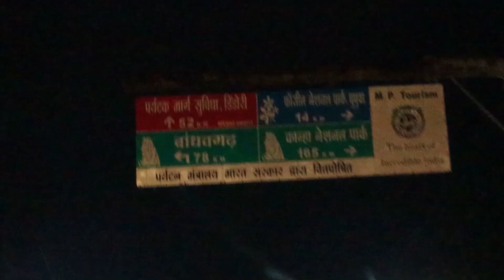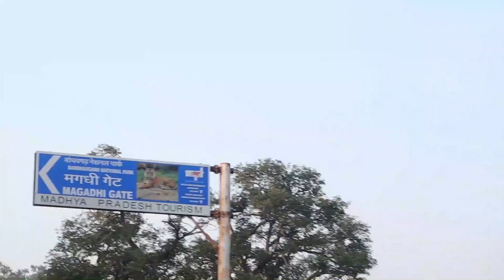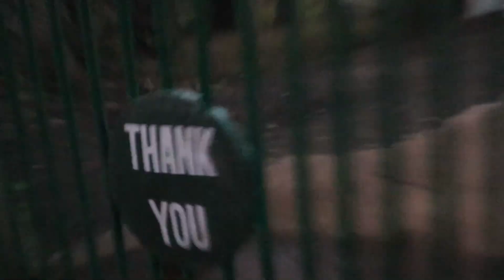Bandhavgarh National Park And Tiger Reserve || Tiger safari || Madhya Pradesh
Bandhavgarh National Park, the most popular national parks in India is located in the Vindhya Hills of the Umaria district in Madhya Pradesh. Declared as a national park in 1968 the Bandhavgarh National Park is spread across the area of 105 km². The name Bandhavgarh has been derived from the most prominent hillock of the area of Umaria. The area of Bandhavgarh is being flourished with a large biodiversity, the place which is also being famed to grip highest density of tiger population in India. Similarly, the park also beholds the largest breeding population of leopards and various species of deer. Over the years, the park has shown a great number of increases in the count of the tiger species and this is the reason why tiger tours is so famed to attract large amount of tourists at its vicinity.The park has been divided into three major zones named as Tala, Magdi and Bamera out of which the Tala zone attracts major number of tourists by offering the tiger sighting opportunities. The park authorities are also focusing on the Magdi Zone by providing more opportunity to spot tigers. Elephant shows are also organized in Magdi zone of the Bandhavgarh national park to increase the chances of spotting the elusive king of the jungle.Bandhavgarh National Park consists of mixed vegetations ranging from tall grasslands to thick Sal forest and so is the perfect habitat of variety of animals and birds. Due to varied topography, the Bandhavgarh national park provides ample opportunity to spot the majestic Indian tiger and some rarely seen animals like leopard and sloth bear. Due to high wildlife sighting it is becoming popular amongst tourists visiting India.Bandhavgarh at a Glance:Area: 450 sq. km (Core area: 105 sq. km)Altitude: 800 m above sea levelState: Madhya PradeshLocation: Vindhyan Mountain ranges of central IndiaTemperature range: 42°C to 2°CAnnual Rainfall: 1200mmBest time to visit: February-June (Closed 1 July-15 October)
camera 1-canon eos m50